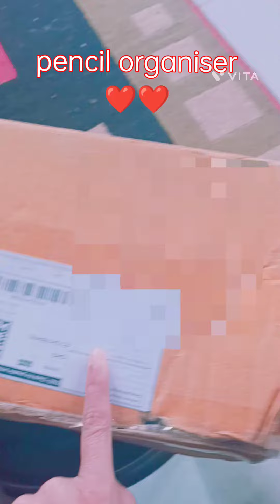my new pencil organiser